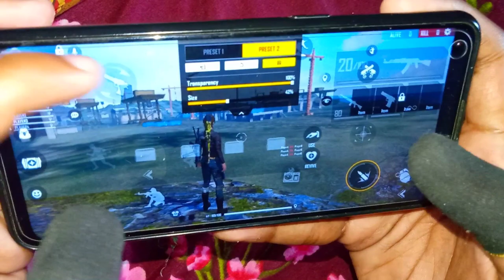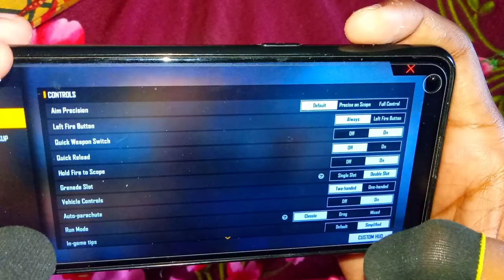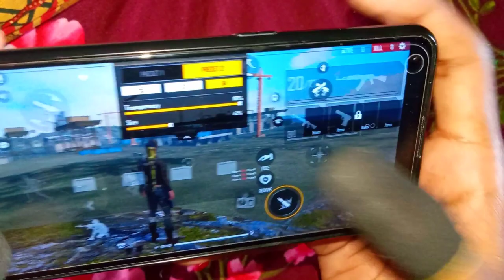Auto Rotation Drag in Freefire 😱 100% Learn Rotation Drag with Handcam Tutorial 🎯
Hello Gamers, welcome to Rising Gamer and this video is about Rotation Drag in freefire with Handcam Tutorial. so watch this video till the end for learn Rotation Drag and also Onetap Headshot in freefire.

🔰Finger sleeve

          💥 GAMING GEARS💥

My device

Mike I use

Best Mike

                 __TAGS__

ROTATION DRAG HANDCAM TUTORIAL.

HOW TO DO  ROTATION DRAG || ONESHOT ROTATION DRAG HEADSHOT TRICKS WITH HANDCAM FULL TUTORIAL

Oneshot Rotation Drag Headshot Trick With Handcam Full Tutorial Free Fire [Hindi] || Oneshot Handcam

Rotation Drag In Free Fire  | Rotation Drag One Tap Headshot Trick | Rotation Drag Like A Pro Tips

Onetap Rotation Drag Headshot Tips & Tricks With Handcam Full Tutorial Freefire

Handcam Tutorial One Tap Headshot Trick with Rotation Drag | Realme 7

Freefire Rotation Drag Headshot Tricks With Handcam Full TutorialPoco X3

(HANDCAM) ROTATION ONETAP HEADSHOT TRICK Free fire !! AAFTAB GAMING

Rotation drag one tap headshot trick revealed with handcam - Realme 7 free fire

Rotation Drag Oneshot Trick With Handcam

ROTATION + HOLD + STRAIGHT DRAG TRICKSSAMSUNG A3,A5,A6,A7,j2,j5,j7,S5,S6,S7,S9,A10,A20,A30,A50,A70

[HandCam] The best HandCam to learn Onetap And Rotation Drag🤡. Rising Gamer

Raistar Camera Angle Trick || Raistar Movement Speed Trick || How To Play Like Raistar

God Handcam ⚡ Xiaomi Poco M2 Pro

AFTER UPDATE ROTATION DRAG TRICK  || Rotation Drag Headshot Trick|| One Tap After OB27 Update

Rotation Drag In Free Fire | Raistar Rotation Drag | Drag Heat Short Trick | Drag Kaise Mare [2021]

ROTATION ONE TAP HEADSHOT TRICK

16 Hours To Grandmaster - Top 5 Secret Tips And Tricks - Win Every Rank Match Garena Free Fire

Free fire grandmaster without heroic || Daimond 4 to Grandmaster || One Day Grandmaster Tricks ||

Jonty Gaming ANGRY on UnGraduate Gamer! - Why? | Total Gaming, Pahadi, YouTuber got 3 Strikes

Rotation Drag in Freefire. Handcam Tutorial . Rotation drag kaise mare . Garena freefire .

Rotation drag trick with hand cam || How to rotation drag

sit up and onetap tutorial || using redmi 8 || best HANDCAM video

ROTATION DRAG HEADSHOT TRICK  || ONESHOT ROTATION DRAG WITH ALL GUN || NEW TRICK 2021

HANDCAM TUTORIAL One Tap Headshot Trick (M1014, M1887, SVD, Desert Eagle) - Realme 7

HANDCAM TUTORIAL One tap headshot trick M1014 | Realme 7

How to Give Perfect Drag Headshots in Freefire? | Freefire Headshot Tips and Tricks

Air Aim Trick || Red Aim Headshot Trick || Rotation Drag vs Hold Drag

How To Use Rotation Drag Like Raistar || Raistar Op Movement Secret || Must Watch!

Rotation drag in Free Fire| How to Learn/Do/Practice Rotation drag in Free Fire| Rotation drug

ROTATION DRAG TIPS WITH HANDCAM | HEADSHOTS TRICK | FREE FIRE

ROTATION ONE TAP HEADSHOT TRICK SAMSUNG A3,A5,A6,A7,j2,j5,j7,S5,S6,S7,S9,A10,A20,A30,A50,A70